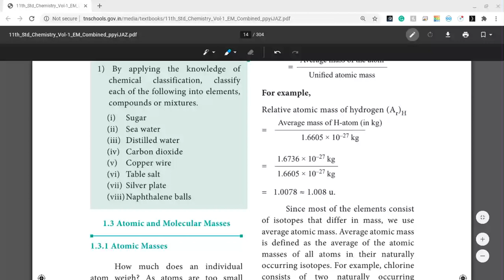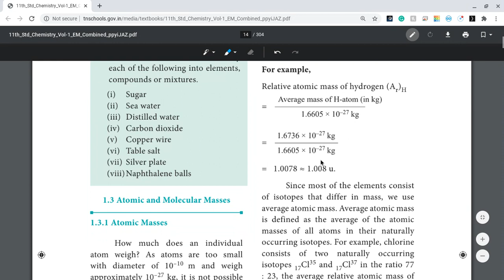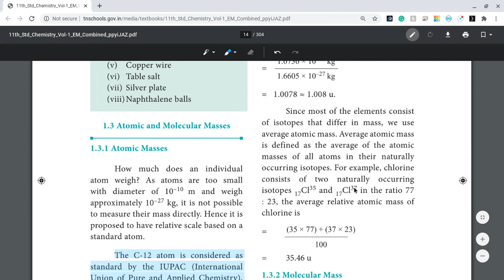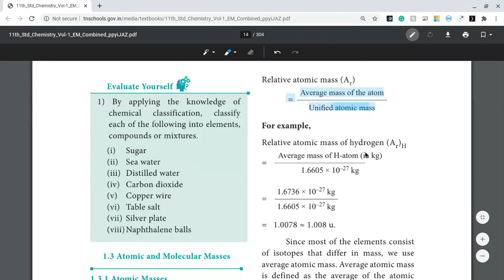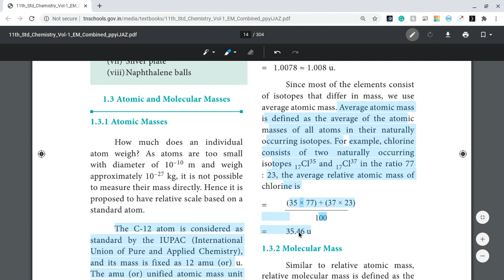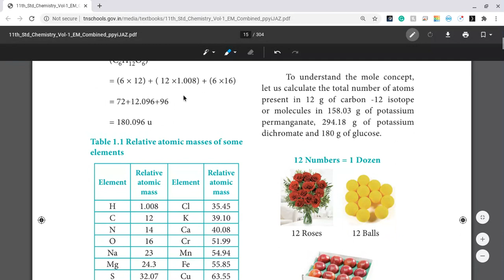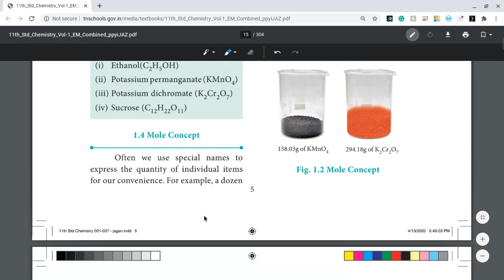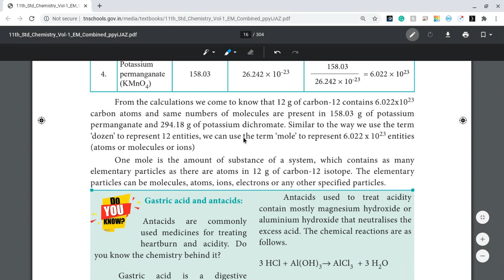11th Chemistry - Unit - 1 Basic Concepts of Chemistry | Part - 3 | Vol - 1 | Tamil Medium